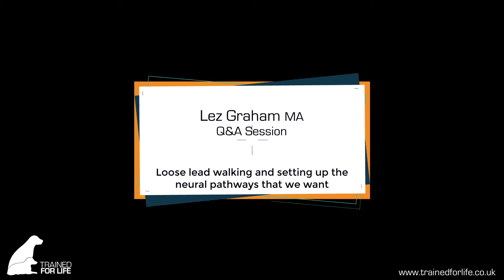Walking your dog on a loose lead and the neural pathway of the brain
Discussing loose lead walking in relation to operant conditioning and neuroplasticity

A Q&A session on dog training with Lez Graham MA